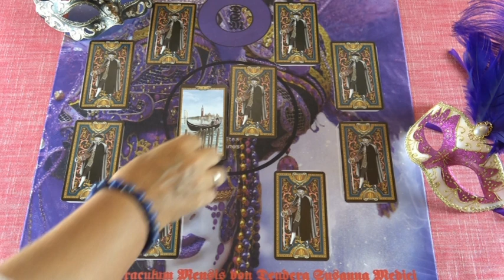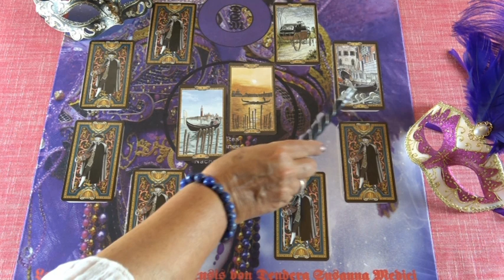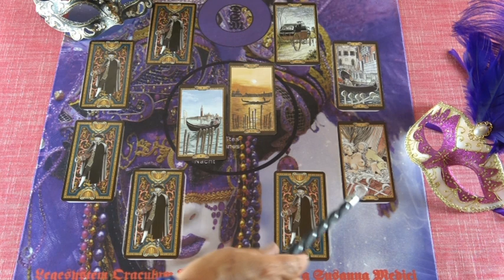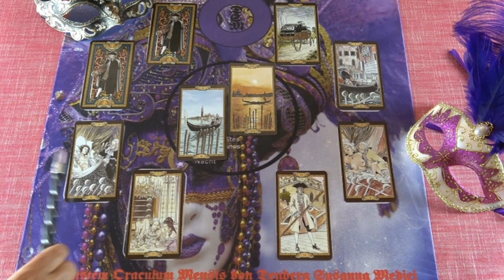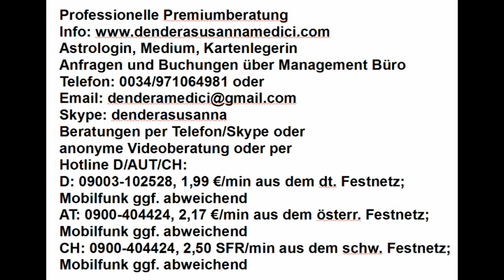Saturn Orakel: 09.06. - 15.06.2018